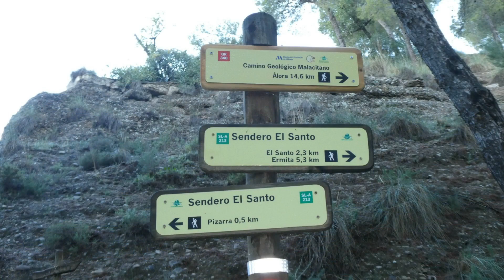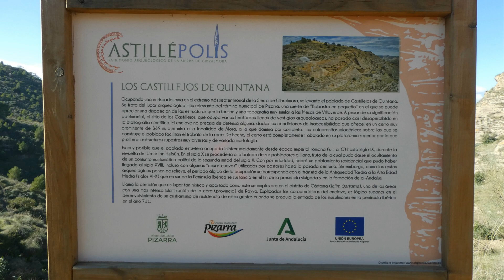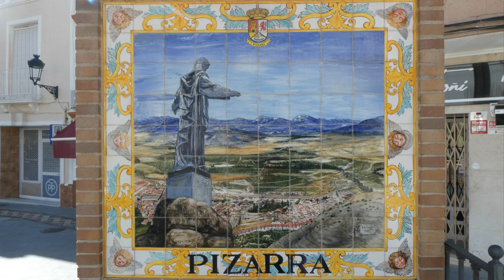SENDERO EL SANTO DE PIZARRA 01 2023